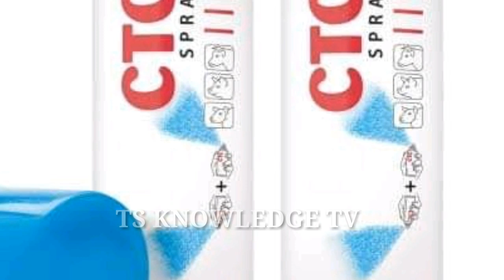Desi Treatment for Teats in cows and buffaloes and other dairy animals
Note: Some pics in video and thumbnail are used only for teaching purpose